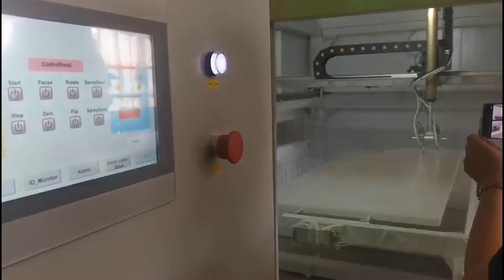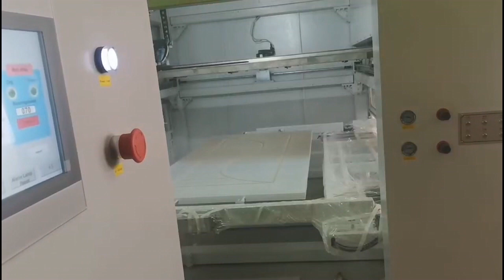Plain Door Spraying Painting Machine-008615931098079（Whatsapp/Wechat）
Plain Door Spraying Painting Machine
In this video, show the working of plain door spraying painting machine, this machine is mainly used to spray color stain, primer coat, finish coat for doors. spray the 2 surfaces and 4 edges in one time, take about 3 minutes, daily can spray paint about 100-120 doors, and just need 2 labors for loading & discharging.
1. The plain door spraying painting machine realize automatic spraying, automatic flipping, automatic feeding, can continuously working during different work shaft. Improve the working efficiency
2. The working speed of this spraying painting machine for wooden door is equal to the speed of 4 painting workers and 6 loading workers working together. Reduce the labor needed in the painting process.
3. Industrial computer accurately controls the movement, on-off time of spray gun. Flow rate and atomization pressure are pre-set. Keeps the spraying work more standard and steadily, and uniformly, improve the painting quality.
4. Accurately pre-setting the spraying route, avoid the waste of paint, save about 10-15% than manual spraying.
5. Closed spray booth with air intake, exhaust,filtration system keeps the spraying work in clean area, improve the painting quality.
Ms. Nancy
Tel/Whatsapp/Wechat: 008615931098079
Qingdao YICH Mechanical Technology Co.,Ltd